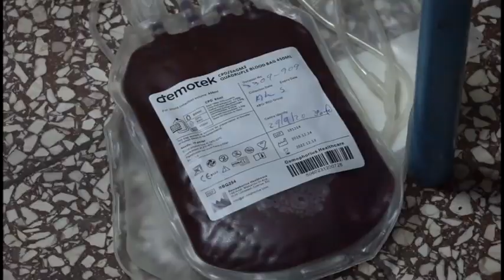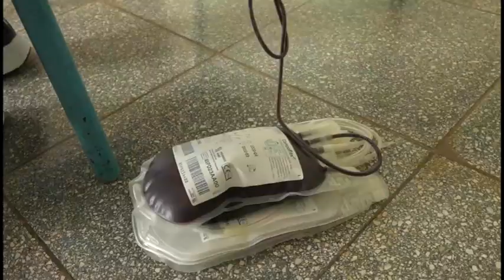Desarrollan jornada homenaje a donantes de sangre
La jornada de homenaje a los donantes de sangre se desarrolló en Niquero hasta este 14 de junio, impulsada por los Comités de Defensa de la Revolución. Decenas de niquereños forman parte de este programa que constituye un gesto solidario para contribuir a salvar vidas.